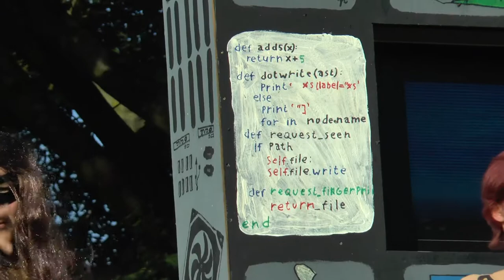Dan Maar Plan B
Chiro Don Bosco Grembergen stelt hun kampthema voor